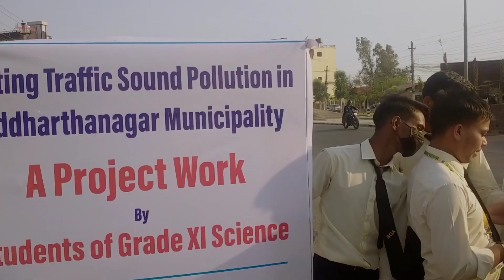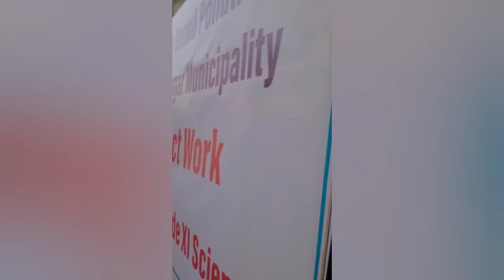Sai Global College| physics practical